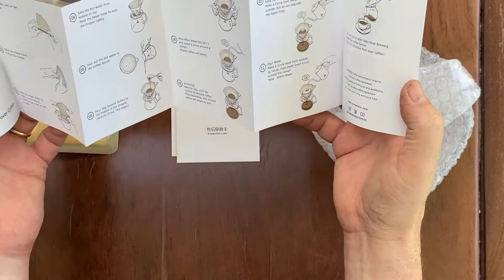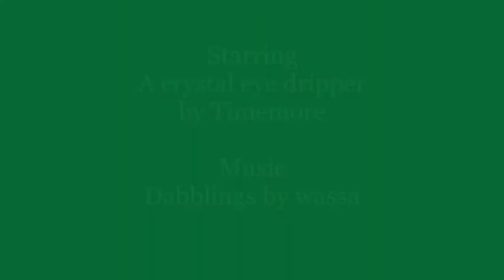Unboxing a Timemore Crystal Eye Dripper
The Timemore crystal eye dripper is an elegant dripper that we have found best suited to coffees that are on the right-hand side of the coffee tasting wheel. The dripper is able to do 3 cups (around 700ml) easily and you can get away with a finer grind than with the V60. If you want your pour over to use a finer grind this is the one for you.